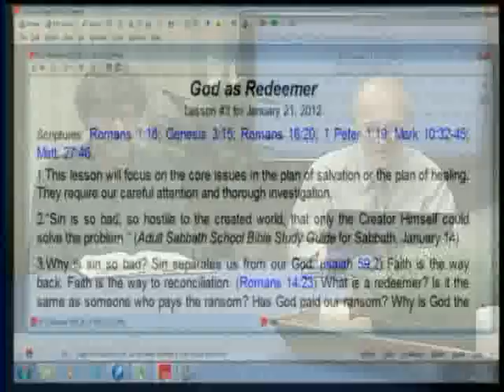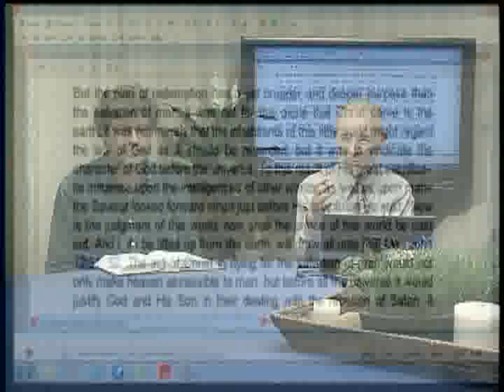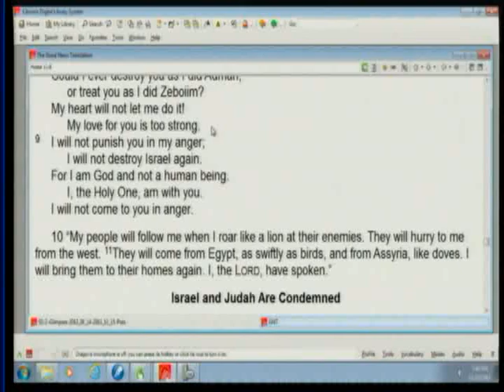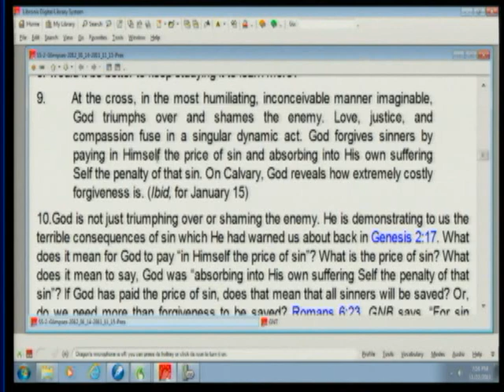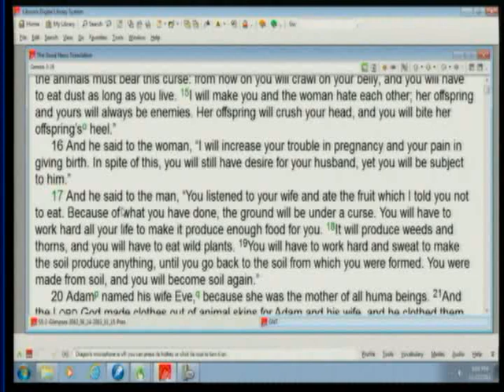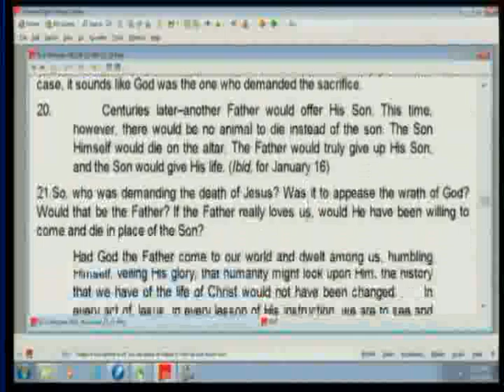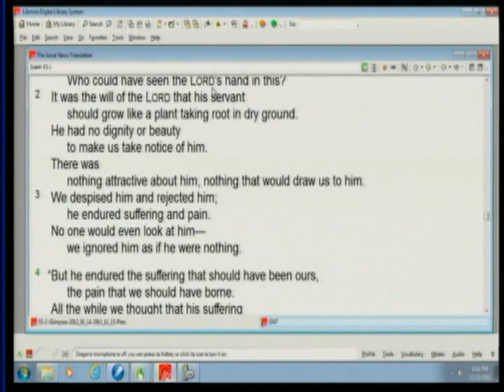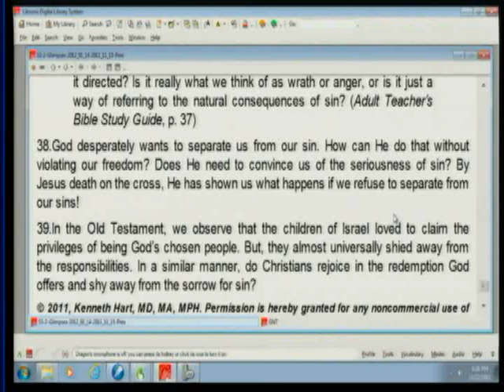3. God as Redeemer (January 21, 2012) - Glimpses of Our God